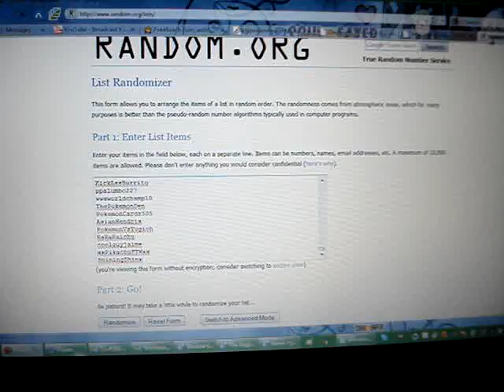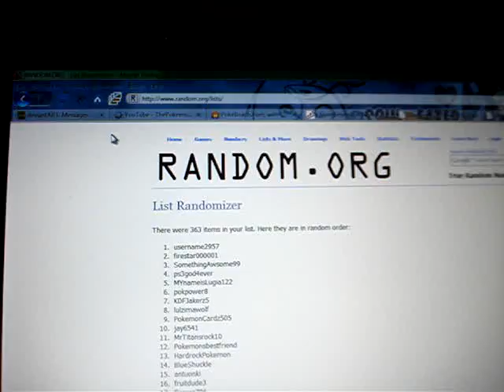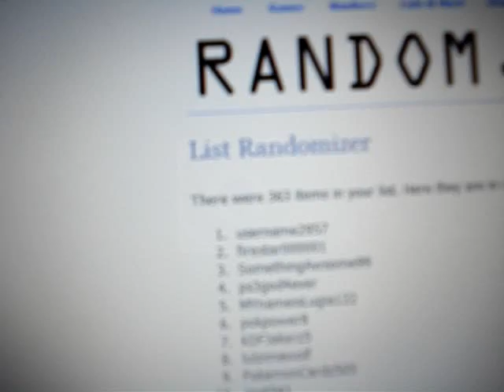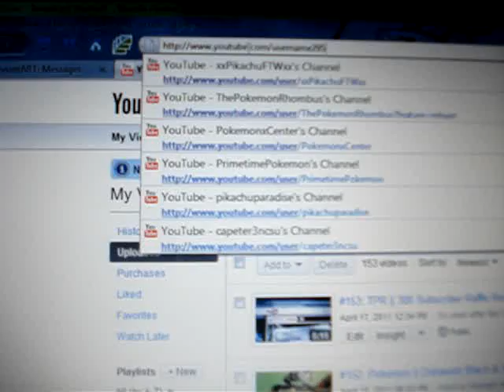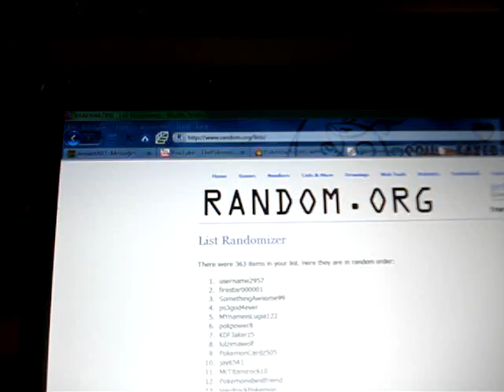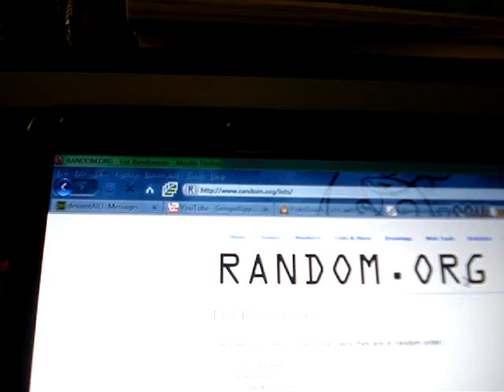▱156: TPR Update || 300 Subscriber Raffle Results (TAKE 2)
Okay since the original winner didn't PM us their address, here is the video where I announce the new winner P: The new winner has 3 days to PM us with their address or we will pick another winner P: Sorry that the prize isn't super amazing, maybe when we have more money we can get better prizes for the next raffle c: